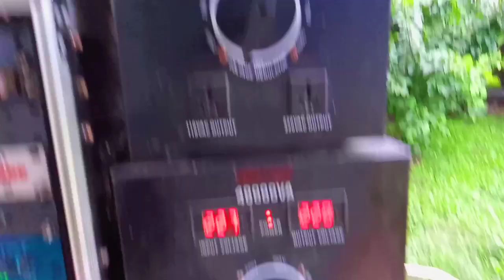NEW BORN D12 SOUND SYSTEM IN CEBU l GALING ILO-ILO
This is the new born d12 sound system in cebu, box and amplifiers from ilo-ilo.
SAMBOL PRO SOUNDS
Owned by: DJ Eric Abalos Molero
Tech: Danny Cole
Spinner: Dj John Rel
Powered by: KEEN AUDIO